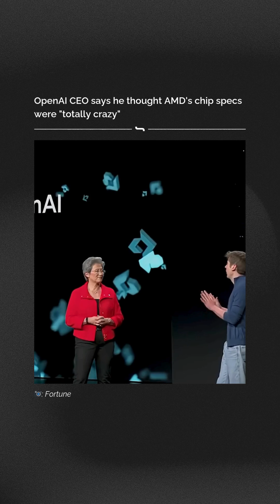OpenAI CEO says he thought AMD's chip specs were "totally crazy"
OpenAI CEO Sam Altman says his company, a notable Nvidia customer, will use AMD's newly unveiled chips. According to AMD CEO Lisa Su, the processors can challenge Nvidia chips in a market she now expects to soar past $500 billion in the next three years.